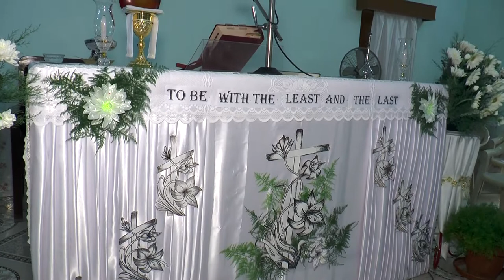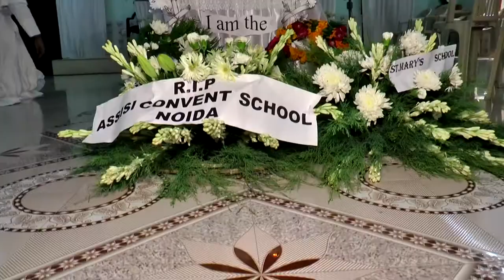San Damiano Province NOIDA | Funeral Service of Sr. Annie Flossy | 02.09.2020 | Part 1